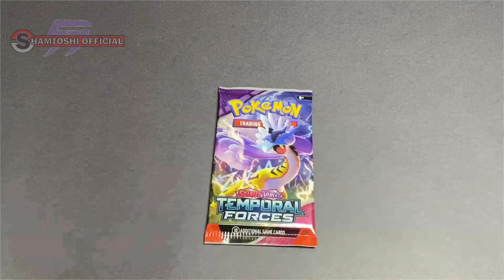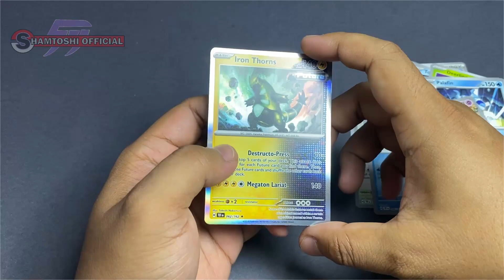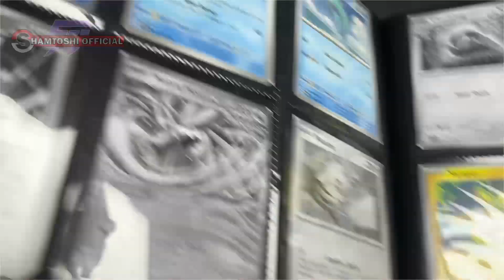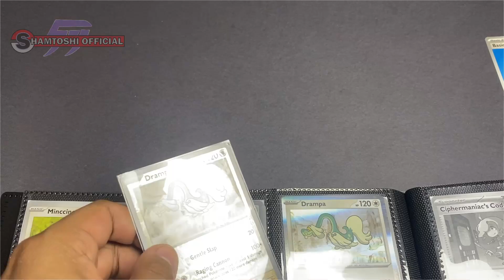Opening pack Temporal Force - good pull??? [EP12]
Temporal Force pack opening, this video we try find good pulls from our Temporal Force booster packs, showcasing some of the rarest and most powerful Pokémon cards available.